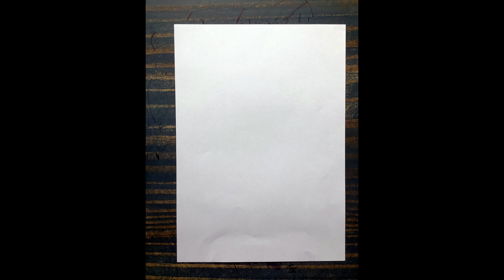Линейный скетч. Стилизация портрета.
Видео-урок по художественной графике. Как нарисовать скетч линиями. Короткий скетч из чёрных линий. Линейный скетч портрета. Как стилизовать лицо. Линейная графика. Идеи для скетчбука. Скетчи на каждый день. Материалы: бумага А-4, чёрный перманентный маркер (наконечник пуля). Скетч лица по представлению. Импровизация из линий.
Творческие импровизации на бумаге, для саморазвития и самосовершенствования. Рисуем креативно и экспериментирует с художественными материалами. Как нарисовать, что нарисовать. Рисуем дома, просто и легко. Видео-уроки для все, кто хочет научиться рисовать картины своими руками.

Канал творческого развития Siva ArtStudio где профессиональный художник знакомит начинающих творцов с основами академического рисунка и живописи, композицией и цветоведением. В художественной мастерской вместе рисуем с применением всевозможных художественных техник и материалов. Создаем и развиваем образы и учимся воплощать их на бумаге. Когда вы задаете себе вопрос «что нарисовать?» - заходите на канал SivaArtStudio и получите ответы на такие распространенные вопросы новичков: как нарисовать? И если не увидите ответа на свой вопрос - всегда можно задать его художнику: